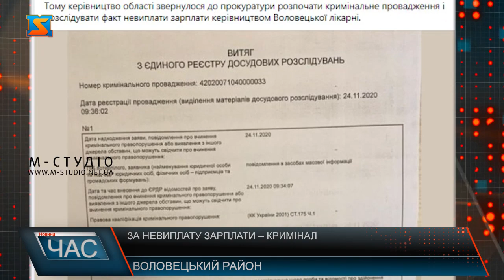Воловецькі медики досі без зарплати. Відкрито кримінальне провадження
Минулого тижня ми розповідали про  те, що у Воловецькій лікарні медикам не виплачують заробітну плату протягом трьох місяців. Її не виплатили і досі. Факт невиплати зарплати медичним працівникам тягне за собою кримінальну відповідальність. Голова ОДА Олексій Петров звернувся до прокуратури.